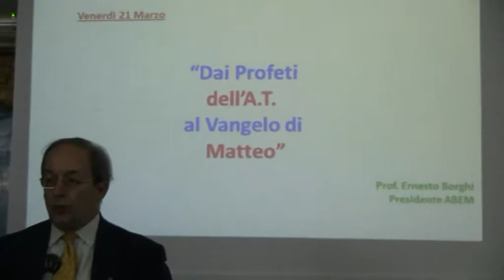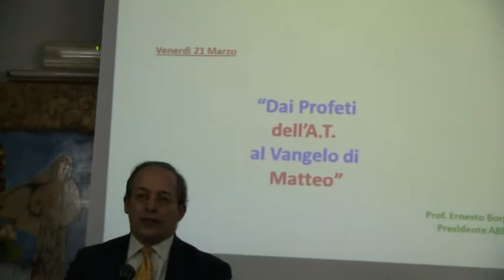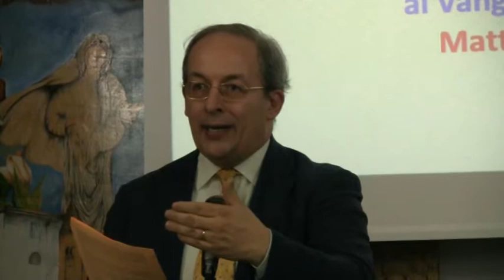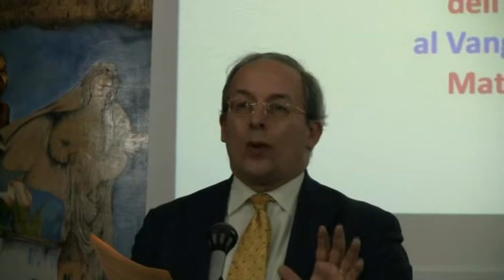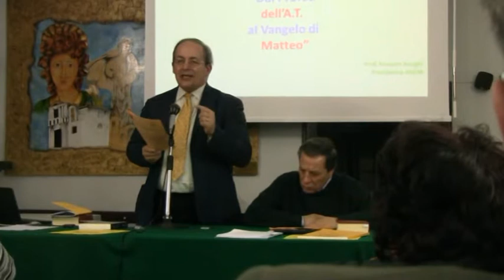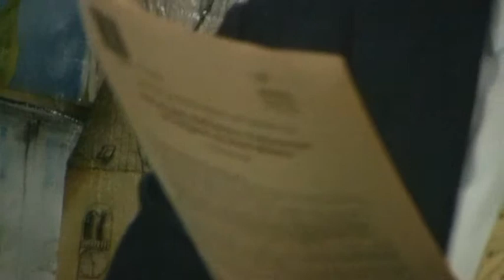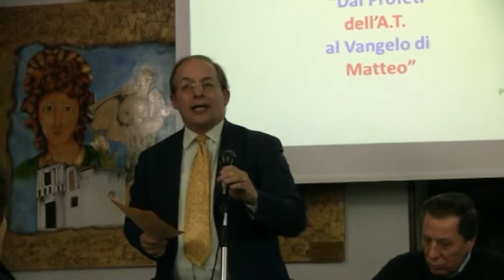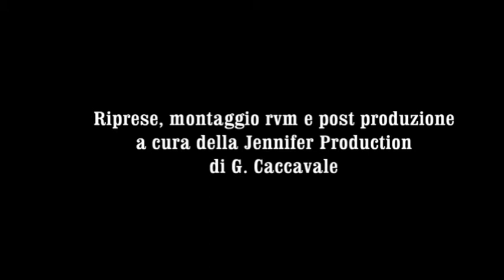Video Corso Biblico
Video del Prof. Ernesto Borghi sul Corso Biblico anno 2014 tenutosi nell'Arciconfraternita di San Raffaele di Nola (NA)